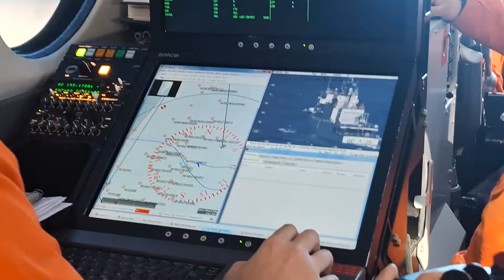🚁¡Feliz aniversario a nuestro Servicio de Aviación!🛫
🎂78 años de profesionalismo absoluto, entrega y gran trabajo en equipo🤜🏼🤛🏼

Les dejamos nuestro homenaje⏯️👉🏻 ¡felicidades!💙